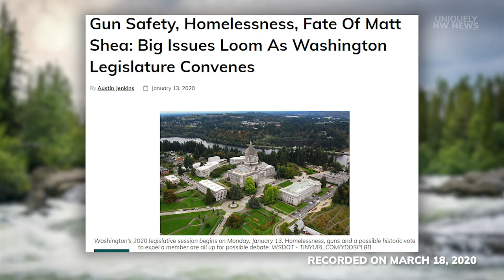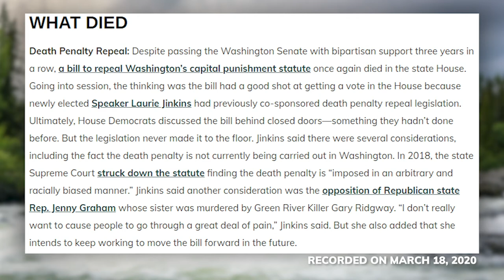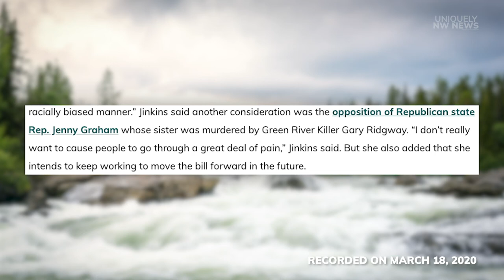What Passed & What Surprisingly Didn't? The Washington State Legislative Session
The Washington state legislative session is over - what passed and what surprisingly didn't? Olympia Correspondent Austin Jenkins sits down with NWPB News Manager Scott Leadingham to give us the answer.

Full Transcript:

- All right and let's move back to the recently adjourned legislative session. Is it fair to say things didn't quite end up where lawmakers and the governor thought they would even 60 days ago, or 30 days ago? You mentioned that earlier, but just give us a sense of that.

- Probably it's a combination of yes and no, I mean, coronavirus didn't completely derail the legislative session and they kept doing their work right up 'til the end, until adjournment and this all came about as the session was winding down anyway. So, what was notable is in the end they appropriated out of the rainy day fund $200 million, it started out at $100 million and then they doubled it on the last day of the session and those were unanimous votes in the House and Senate. Democrats and Republicans, everyone agreed this was an emergency and this is why the state has an emergency fund. So, they did that but they also kind of stuck with their agenda, continued passing non-coronavirus related bills right up to the end. They did pass a supplemental budget which is an update to the state's two year operating budget, transportation budget and capital budget and then there was a whole bunch of policy in there as well. So, for most of the session, most of the 60 days, it felt like a normal session, it was right at the end that things got strange. They pushed on through, we kept thinking, "they're on borrowed time here." You know, if somebody has a suspected case of coronavirus, it could shut this place down but they got through to the end without that happening.

- Could you give us a quick overview of a few of the bills that died? That didn't pass? And it might not be the bills you may think, given there's a democratic majority in both chambers, democratic governor, I'm thinking specifically of things like on clean fuel standards and the death penalty. Those died.

- The governor's top priority, probably, prior to this coronavirus crisis was that he wanted this clean fuels, he calls it, or low carbon fuel standard bill, it's something he pushed for last year as well. In fact, he was talking about it when he was first elected and first took office in 2013. And yet, it was a case of deja vu, it got through the House once again but died in the Senate transportation committee where the chair of that committee is not a fan of this policy and really what it involves is requiring the refineries to blend a less carbon intensive blend of fuel so that then it's less carbon polluting. Something that California already has in place and that British Columbia. So, that didn't go through despite the governor wanting it very much. The death penalty repeal we thought might have a better chance this year. It's passed the Senate now three years in a row with bi-partisan support. It was not something that former Speaker of the House, Frank Chopp, was really keen on doing but the new Speaker of the House, Laurie Jinkins, has, I believe, co-sponsored the death penalty repeal bill in past years, I think she heard it when she was chair of the judiciary committee in the House and yet, it did not come up for a vote. What was different this year is the entire House Democratic Caucus caucused on it behind closed doors. But it didn't come up for a vote. Laurie Jenkins said there was a number of reasons for that. One of them was that there is a House Republican member whose sister was murdered by, and you said that we would have the moment in this recording, in this--

- Yep, yep, got a kid in there again.

- Have a conversation when the child opens the door and comes in. 'Cause we're all working and schooling from home. So that was Sophie, hi Sophie. So, the death penalty, one of the reasons that the Speaker said it didn't come up is because there is a House Republican who, her sister was murdered by the Green River Killer and recall that the Green River Killer confessed to a number of those murders and helped lead investigators to the bodies of many of his victims when they negotiated with him, taking the death penalty off the table and so, the Speaker said that was one consideration that she doesn't want to cause people kind of undue pain, on the other hand, she said this issue is not going away and that she'll be looking for ways going forward to repeal the death penalty. I do just want to mention that the death penalty has been ruled unconstitutional by the Supreme Court, at least as it's applied and yet, it is still though on the books.